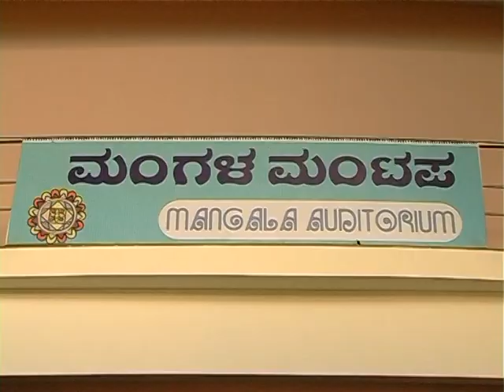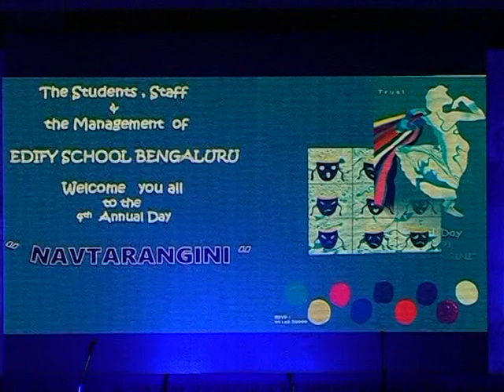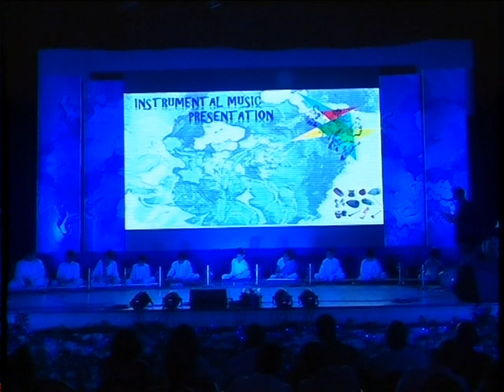Annual Day (Grade 1 to 9) “Navtarangini”. Part 1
Edify School, Kanakapura Main Road, Bengaluru celebrated Annual Day (Grade 1 to 9) with an extraordinary theme - Navras of river Ganges titled “Navtarangini”.